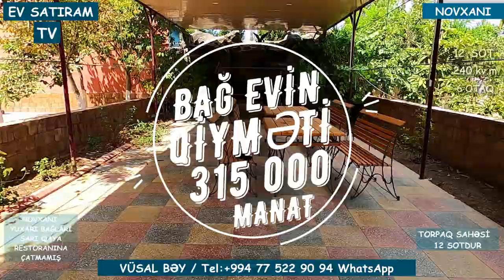12 SOTDA SARIQAYA TƏRƏFDƏ BAĞLI BAXÇALI EV SATILIR/Недвижимость в Баку / EV SATIRAM TV